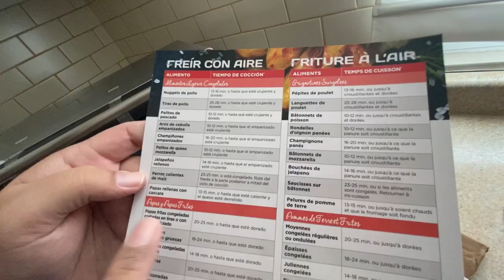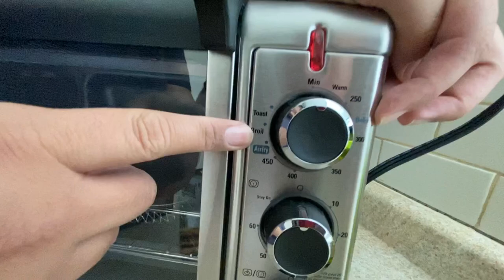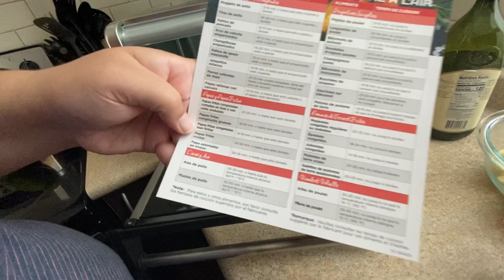Black n’ Decker Crisp n’ Bake Air Fryer Oven... Unboxing and Review!!!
En el video de hoy estaremos realizando un unboxing y review del Black n’ Decker Air Fryer Oven y lo pondremos a prueba cocinando unas papistas fritas!!! Recuerda darle Like, subscríbete y presiona la campana para que siempre estés al tanto de mis videos y compártelo. Y como siempre Gracias por tu apoyo!!!